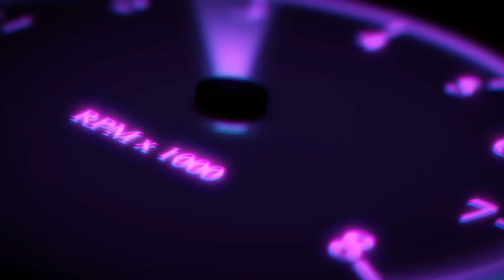Cars - Fabulous McQueen (Music Video) Faded Blue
McQueen is racing at the la race with Hudson Hornet paint scheme